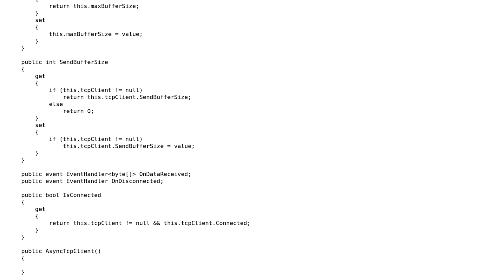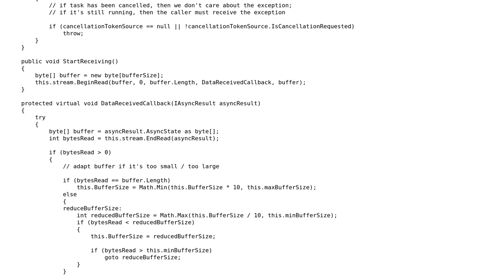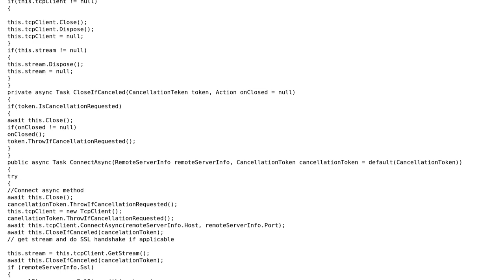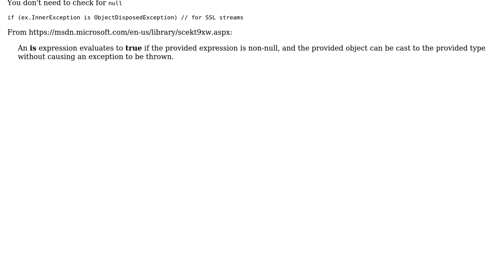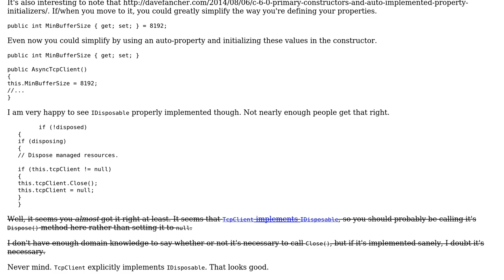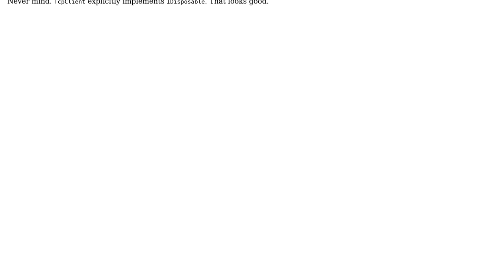Code Review: AsyncTcpClient (Asynchronous TcpClient) (3 Solutions!!)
Code Review: AsyncTcpClient (Asynchronous TcpClient)

With thanks & praise to God, and with thanks to the many people who have made this project possible! | Content (except music & images) licensed under CC BY-SA | Music | Images & others | With thanks to user RubberDuck user mjolka user JasonLind user Gigi and the Stack Exchange Network Trademarks are property of their respective owners. You are responsible for your own actions.